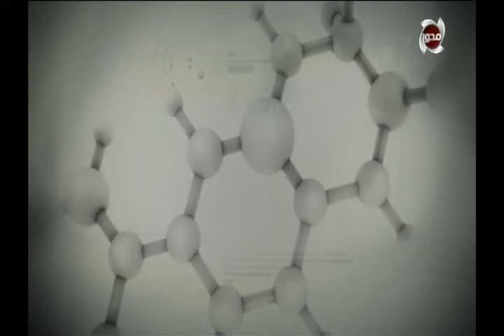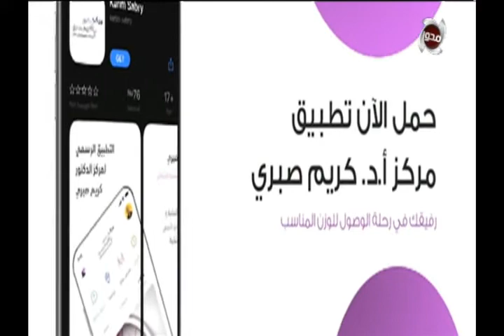الجديد في تكميم المعدة مع د.كريم صبري في الطبيب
الطبيب | الجديد في تكميم المعدة مع د.كريم صبري في الطبيب
تقديم : ماري نعيم